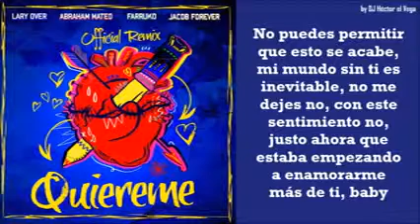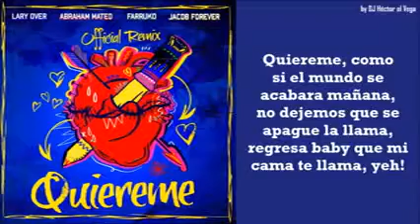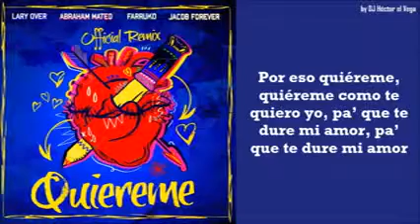Quiereme Remix Farruko, Abraham Mateo, Jaycob Forever u0026 Lary Over LetraLyrics1